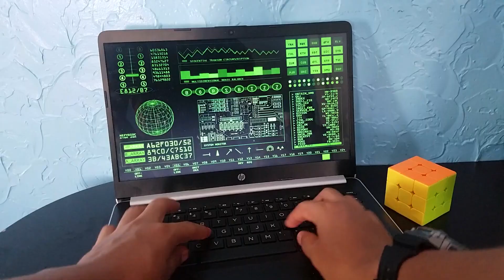Lost - Sci Fi - TRAILER (3 YEAR REUPLOAD)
First ever trailer i made